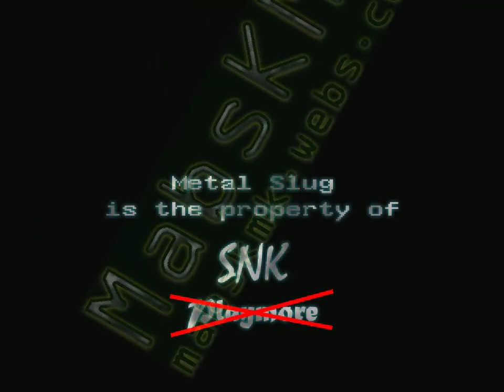Akari + Vic Viper + Heracross + Di-cokka 4v4 Touhou Gensokyo RP Reloaded and Steel Warriors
Is your Heracross grumpy? Mopey? Hungry? Try new Sap Suckers brand Tree Sap! It's the stickiest, gooiest, yummiest sap around! Your Heracross won’t be cross again!

For as long as Akari can remember, she and Hiroyuki have always been friends. But with time, everything changes, and her feelings have turned into something more. As a new semester of high school begins, will the two childhood friends come closer together or drift further apart? Join Hiroyuki, Akari and all their friends—the bubbly Shiho, the quiet Serika, the lovely Kotone, and more—in this heartwarming tale of love, relationships and friendship!

Wait... wrong series.  A Heracross is more than capable of bashing 2hus and tanks to the ground. Danmaku and steel armor are not problems for it (and Akari)